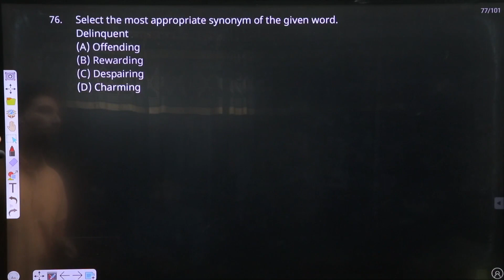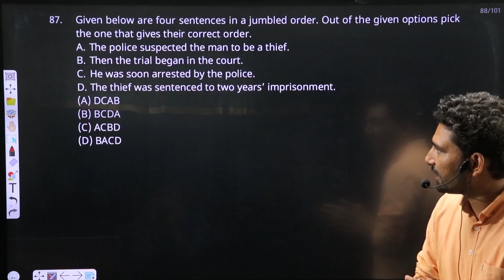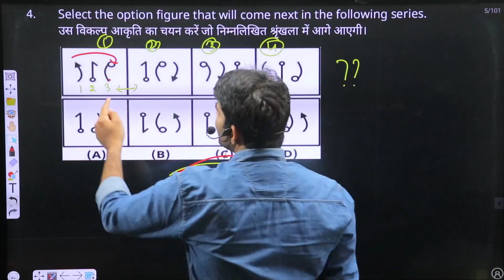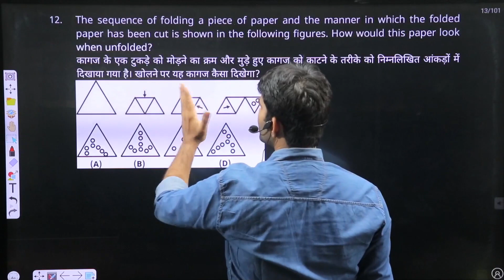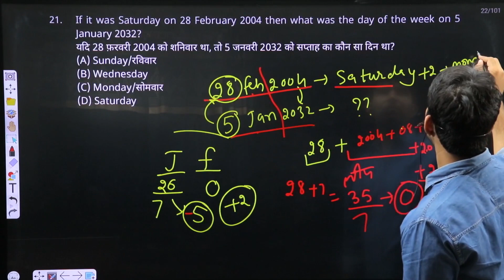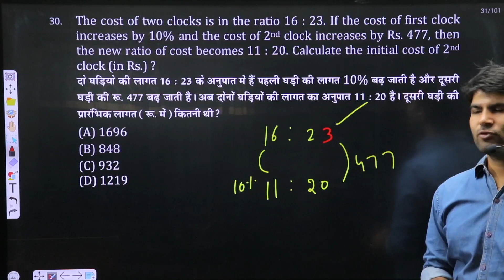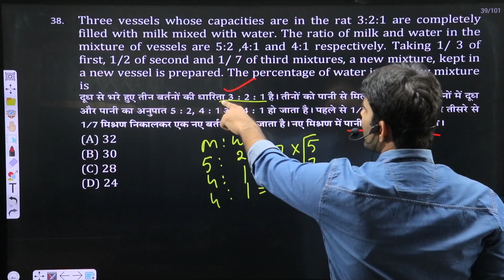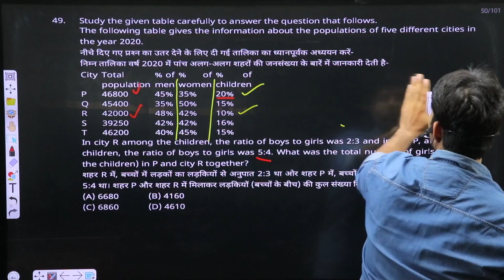MOCK TEST 250 (Solution) ssc ssc_cgl chsl mts sscgd cgl2023 || Tricks |Best Methods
SSC TEST 250 (Download from the link)